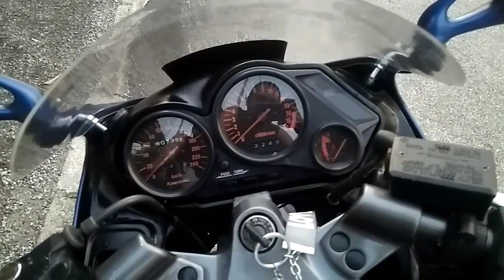Vlog #61 | ZZR 250 | PART 1 | FIRST REVIEW RETRO BIKE 1995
Review luaran tentang zzr 250, kondisi asal bersama part original moto zzr 250. Part 1.